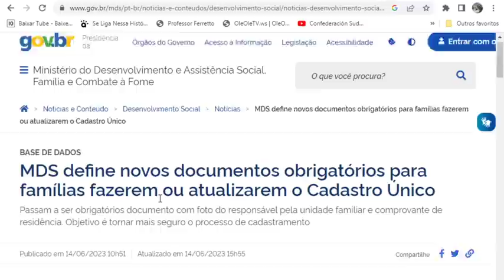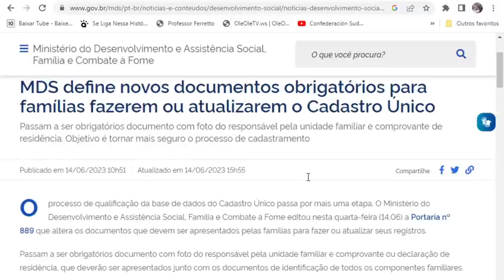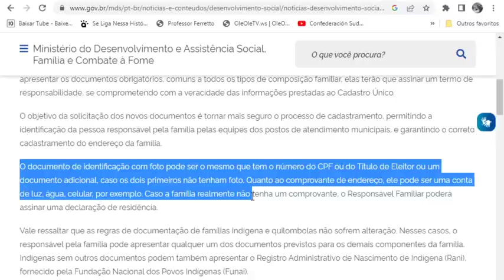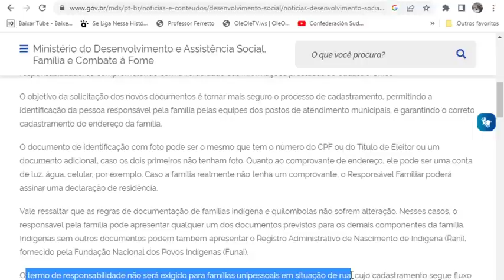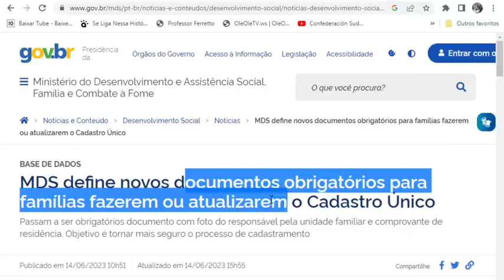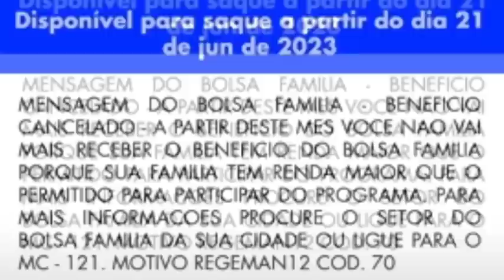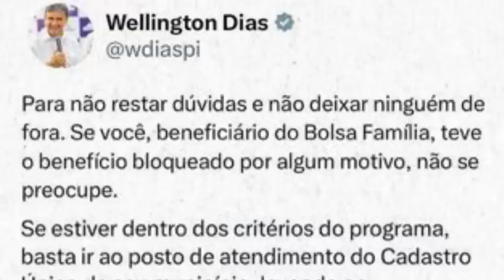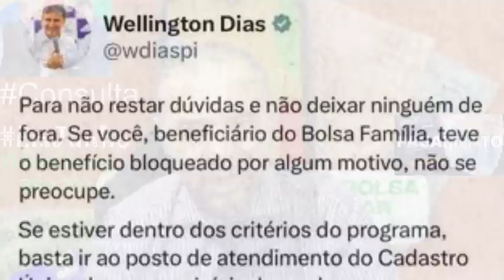BOLSA FAMÍLIA! GOVERNO MUDOU DE NOVO! FICOU ASSIM AS REGRAS👀 RefazerAtualização Mudanças NIS1,2,3💲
Antena Parabólica Grátis Fone: 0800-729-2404 Link App